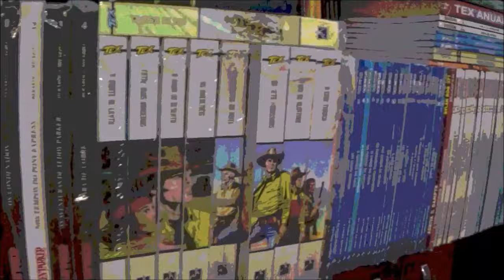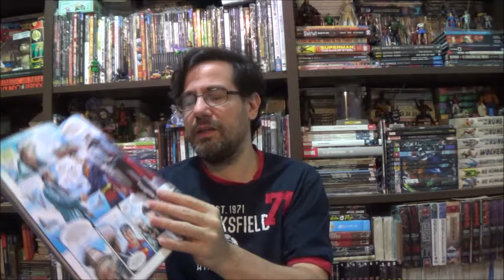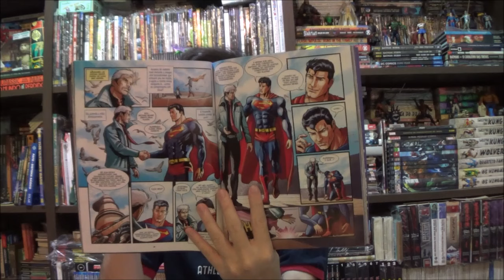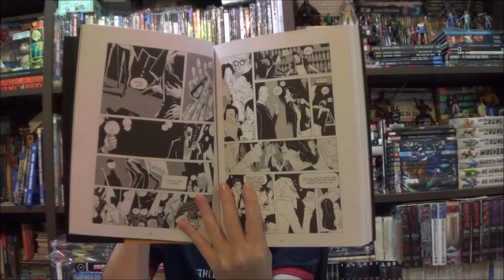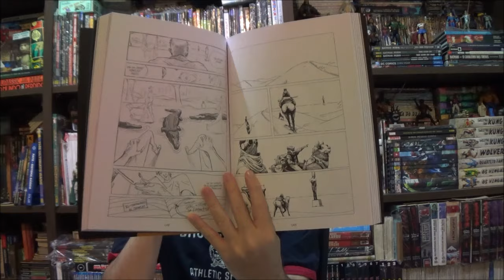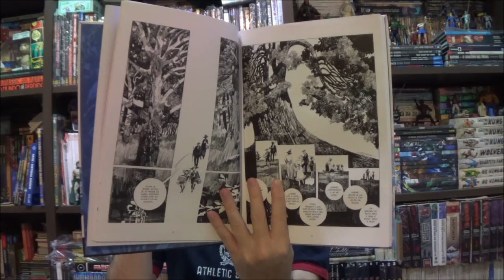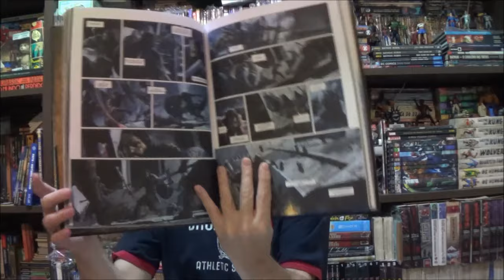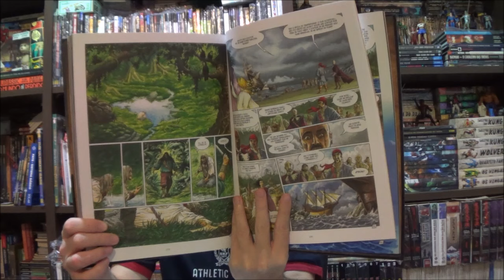Chapéu do Presto - Melhores e Piores quadrinhos de agosto de 2024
Bem-vindos a mais um Chapéu do Presto, no episódio de hoje apresento os Melhores e Piores quadrinhos lidos em agosto de 2024